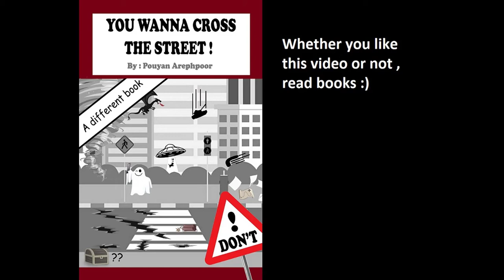League of Legends Aurelion sol S rank mid gameplay 2020 no commentary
LIKES are appreciated in advance.
My name is Pouyan Arephpoor, writer of the book "You wanna cross the street" Im not a pro gamer but I have been a gamer for more than 3 decades. Im a 40 years old gamer who was a gamer from when he was 4 (I played with Atari console back then.) I certainly cant compete with a a 15 years old reflexes so I chose to be sup :)